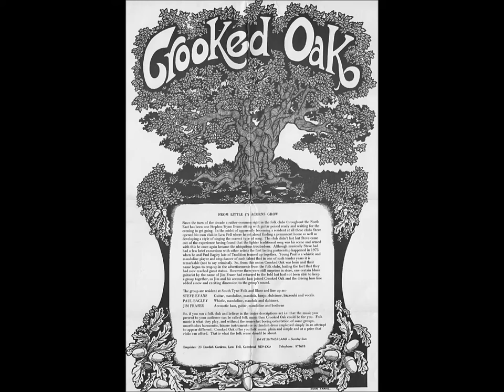Crooked Oak - From little acorns grow (1976) - 10-Green mountain home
UK folk band called Crooked Oak
Artist: Crooked Oak
-Steve Evans: Guitar, mandolin, mandola, banjo, dulcimer, bazzouki and vocals
-Paul Bagley: Whistle, mandolin, mandola and dulcimer
-Jim Frasier: Accoustic bass, guitar, mandolin and bodhran
Album: From little acorns grow (1976)
Song: 10-Green mountain home